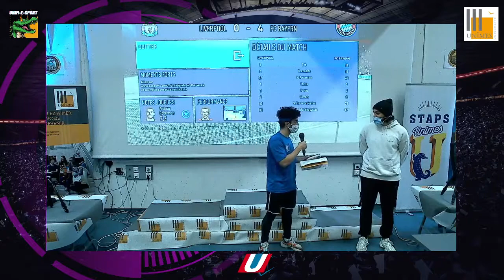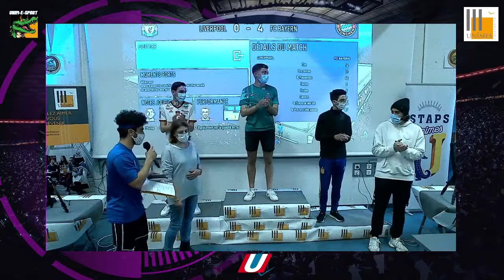Compétition Esport UNÎMES · Partie 4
🎮 Les étudiants de 2e année de Licence STAPS Management du Sport ont organisé un tournoi de Esport du 29 mars au 9 avril 2021 ouvert à tous les étudiants post-bac français.
Ils étaient encadrés par leurs enseignants Olivier Skenadji et Julien Berthouloux dans le cadre d'un projet tutoré.

Le jeu Fifa21 sur PS4 seulement, le plus populaire chez les étudiant.es, a été choisi au travers d'une enquête préalable.